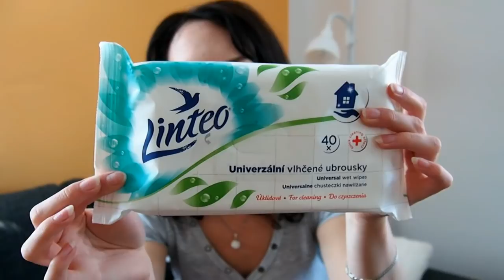ÚKLID DOMÁCNOSTI | KUCHYNĚ